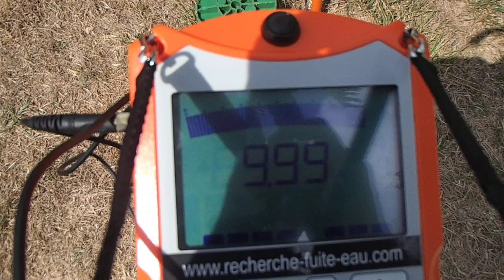RECHERCHE DE FUITE SUR BOUCHE 0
EXPERTS EN RECHERCHE DE FUITE D'EAU
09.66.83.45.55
DEVIS GRATUIT
7ID recherche les fuite à Montluçon, Vichy, Moulins, Cusset, Yzeure, Domérat, Bellerive-sur-Allier, Commentry, Gannat, Saint-Pourçain-sur-Sioule, Désertines, Avermes, Varennes-sur-Allier, Saint-Germain-des-Fossés, Dompierre-sur-Besbre, Lapalisse, Creuzier-le-Vieux, Saint-Yorre.
Les experts de la société 7ID détectent les fuites d'eau dans la maison et dans les piscines au moyen de nombreux outils de pointe comme : camera endoscopie thermique dans les canalisations enterrées, résine par injection localisée sur les toitures, terrasses.
SAS 7 id Société au capital de 50000€, spécialisé dans la recherche et la détection de fuites d'eau, d'air ou de gaz ... Intervention garantie sans casse, sans aucune destruction, même pour les recherches sur les réseaux enterrés ou encastrés dans les murs ou le sol ...
Nous réparons également grâce à l'injection d'une résine,aux endroits localisés, réduisant ainsi le cout de la réparation du plombier. Recherche de fuite d'eau (03) et piscine sans casse